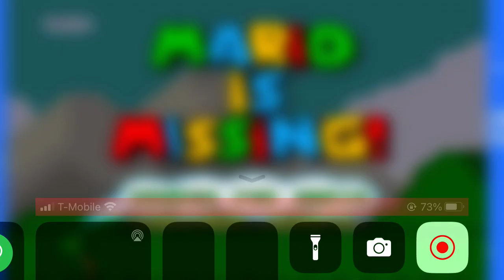SMG4: THE ONE PIECE IS REAL